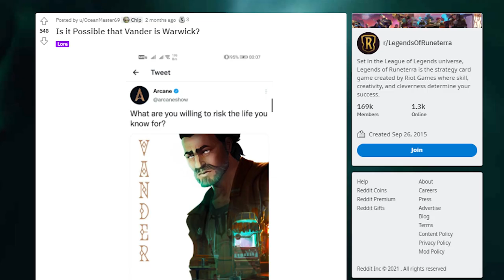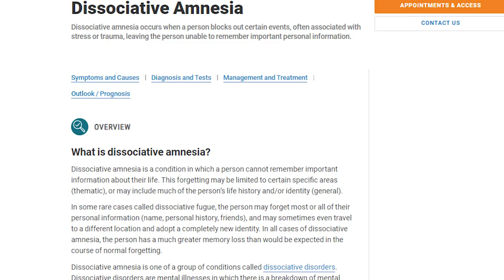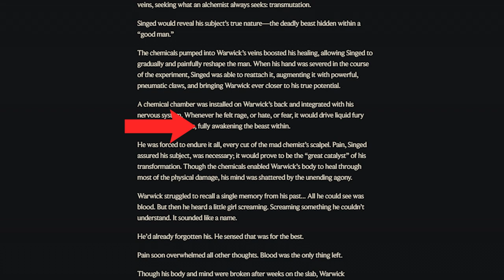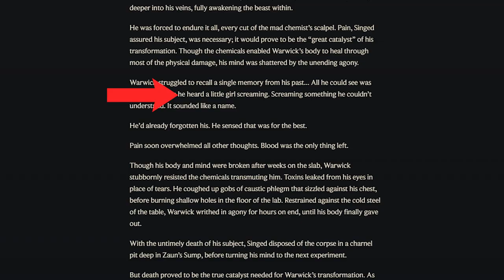Is Warwick Vander? Arcane Explained!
The release of Arcane from Netflix and RiotGames was received with an explosive welcome. After all, so many familiar faces appear in the series such as Jinx, Vi, Jayce, Caitlyn, Echo, and Viktor, just to name a few. Within days, the community seems to have confirmed the identity of another champion. Warwick, the bloodthirsty hound that roams the city of Zaun. In this video, we are going to cross-examine the evidence presented and look at the story of both Warwick and Vander and see how well they align.

Chapters:
0:00 Introduction
0:50 Warwick Story
3:10 Vander Story
5:03 Evidence Review
7:17 Ending notes

Arcane Act 1, Arcane Act 2 Arcane Act 3, Rio,

Ending Music Credits to KSM
All Scenes credited to Netflix, Riot Games, and Respective Artists